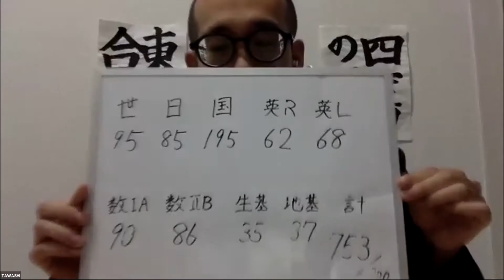第2話:「英語対策/勉強をマネジメントする」34歳東大受験生TAWASHIに密着vol.3徹底検証！TAWASHIは夏を制したのか!? 夏の東大模試の結果発表&分析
■次回開催　5月24日
34歳東大受験生TAWASHIに密着vol.9
TAWASHIの東大受験ガチ反省会
34歳東大受験生TAWASHIに密着vol.3
徹底検証！TAWASHIは夏を制したのか!? 夏の東大模試の結果発表&分析